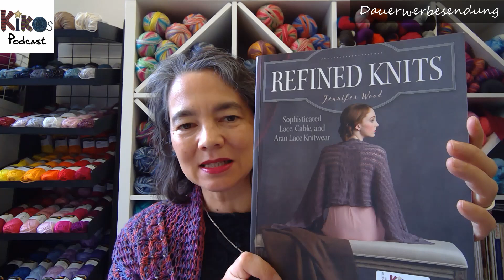Kikos Podcast (Folge 28) - zwei Paar Socken & ein Haramaki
Folge 28 meines Podcast rund um das Thema Stricken, Häkeln und meinen Wollladen Kikos Strickschule in Wiesbaden.
In meinem Strickpodcast erzähle ich Euch etwas über meine Strickprojekte - fertige, solche die noch in Arbeit sind und die ich erst noch plane.

Yukiko Döhlert
Kikos Strickschule

--- Projekte im Video ---

Musterschlacht die 23. "Mamelucker"

--- Shop  ---

Raffinierte Strickmode: Mit Strickspitze, Zopfmuster und Aranspitze

Patchwork-Socken stricken. Neue Technik - ohne lästiges Zusammennähen

chiaogoo auswechselbare Nadelspitzen Twist Red Lace Mini

Eine runde Sache - von der Mitte aus gestrickt: Pullis, Mützen, Schals und mehr

Celtic Cable Shawls

Haramaki: 1x stricken, 6x tragen

Spiralsocken: 36 Strick-Projekte für alle Größen

--- Websites ---

Aktion Grüne Socken
Verein/Verband Eierstockkrebs Deutschland e.V

--- Social Media ---

--- Anmerkung ---